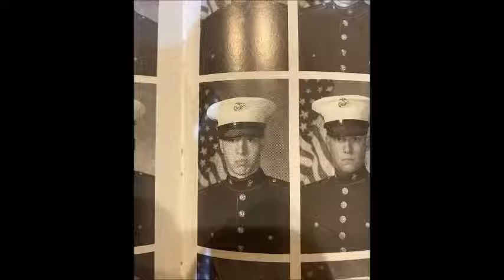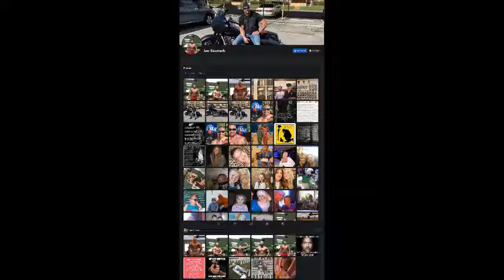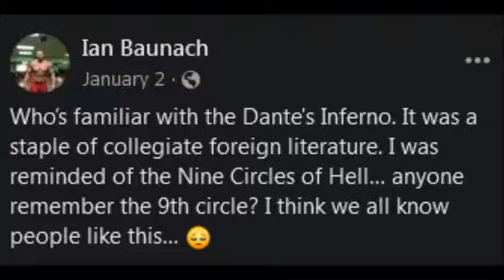Body Builder Kills & Burns Ex-Wife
Ian Christopher Baunach allegedly has killed and burned his ex-wife, 39 year old Katie Baunach, possibly in a fit of roid rage, leaving their two children with no parents to raise them.